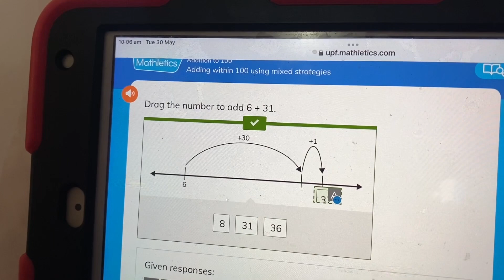Laugh Out Loud Lily- Fun Day with Nana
Lily has an adventurous day at home with Nana